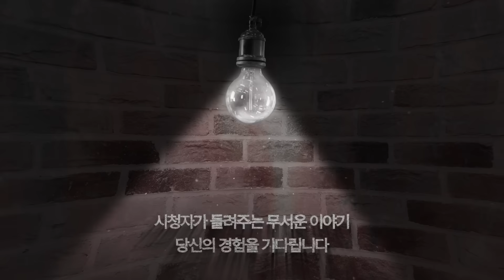【무서운이야기 실화】 웬만한 악귀는 건들지도 못하는 패왕색 B양 자매 이야기 ㅣ드랍더기릿님 사연ㅣ돌비공포라디오ㅣ괴담ㅣ미스테리 인터뷰ㅣ시청자 사연ㅣ공포툰ㅣ오싹툰ㅣ공포썰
시청자(드랍더기릿님)의무서운이야기 (시.들.무)

[시]청자가
[들]려주는

1. 카카오톡